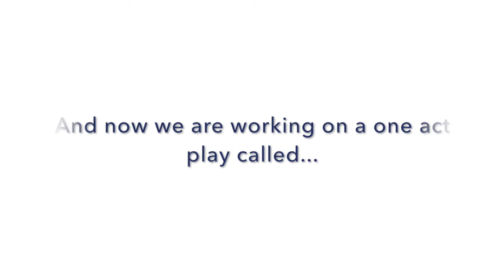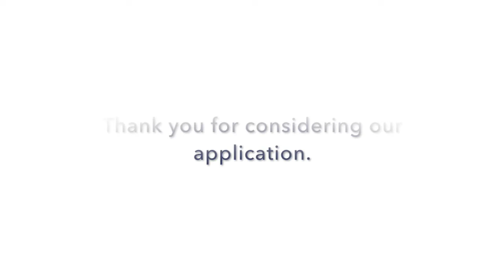BBIS Drama Club